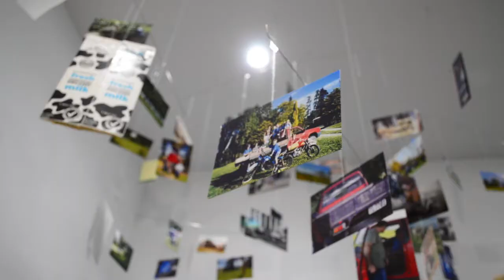Delilah Gow Photography Installation